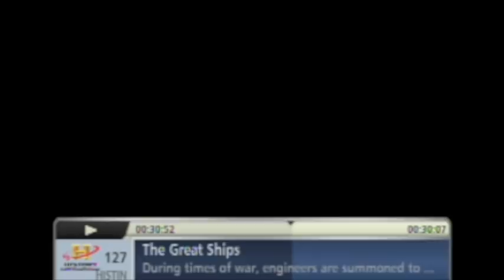Battle of the Virginia Capes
The Great Ships series from the History Channel about the "Ships of the Line."  These floating cities were designed to fight single file in a straight line to fire constant broadside canon shots to utterly destroy your opponent.  This tactic would prove costly for the  British during the American Revolution.

Some side information: the term "Square Meal" comes from this type of vessel where shipmates were fed relatively well for the period, and were served one hot meal in the afternoon on a "square" plate.

Additionally, the term "Son of a Gun" come from when women on these ships, (yes, there were women) during birth if labor was becoming too difficult and a women was having a hard time pushing, she was placed in between two canons where they were fired simultaneously.  The hope was to motivate the women to push harder during birth.  These children were called "sons of guns."